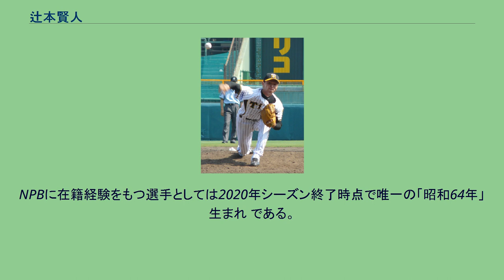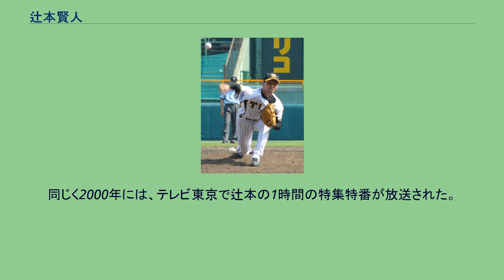辻本賢人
辻󠄀本 賢人（つじもと けんと、1989年1月6日 - ）は、兵庫県芦屋市出身の元プロ野球選手（投手）。
NPBに在籍経験をもつ選手としては2020年シーズン終了時点で唯一の「昭和64年」生まれ である。
父はザ・リアルマッコイズ代表取締役社長。
箕面自由学園高等学校時代は、アメリカンフットボールのエースクォーターバックだった。
母方の祖母はドイツ人で、本人はクオーターである。
ボーイズリーグの兵庫尼崎ではダルビッシュ有と何度も投げ合い、エースとしてジャイアンツカップ全国少年野球大会3位入賞を果たした。
中学1年時に野球部の練習に耐えかねて野球を断念し、単身アメリカに留学し、アメリカンフットボールに転向。
その後、久しぶりに野球をした際に驚くほど球速が速くなっていることに気付き、野球を再開。
ネブラスカ州オマハのチーム「ペースセッター」で全米大会出場。
元読売ジャイアンツのクライド・ライトが投球を見て「この子は本当に14歳なのか」と驚いたという。
2004年8月にカリフォルニア州のマター・デイ高等学校で日本の義務教育に当たる9年生課程修了。
同年秋のドラフトで、阪神タイガースに8巡目で指名され入団。
15歳での指名はドラフト史上最年少だった。
15歳という若さがドラフト指名における球団の懸念点となったが、父親がプロ野球で失敗しても責任を負う旨のコメントを行い、これが後押しとなった。
2005年はウエスタン・リーグで5試合に登板したが、この年は防御率11.37とプロの壁に跳ね返された。
2006年は身体作りなどの基礎固めに専念させる首脳陣の意向で実戦登板の機会はなかった。
同学年の選手が高卒でプロ入りした2007年は二軍で9試合に登板し、防御率3.24を記録。
2008年は二軍で11試合に登板して防御率3.65。
同年オフに保留選手名簿から外れて育成選手契約となった。
2009年はキャンプ前に第5腰椎を疲労骨折したこともあって二軍でも登板機会がなく、10月1日に球団から戦力外通告を受け、10月30日自由契約公示された。
合同トライアウトではスカウト陣から「球が遅すぎる」「フォームがバラバラ」など厳しい指摘を受けた。
2010年2月、藪恵壹の勧めにより藪とともにアメリカに渡ってアリゾナでトレーニングを積み、投球フォームの見直しを行った。
4月、独立リーグ・ゴールデンベースボールリーグのトライアウトに参加し、阪神時代を超える最速146km/hを記録。
同リーグのマウイ・イカイカからドラフト1位指名を受け入団した。
同年のシーズンでは、腕の位置をサイドスロー気味に下げたフォームに変えたことで、球速が94mph（約151km/h）までアップし、主に中継ぎ投手としてプレーした。
シーズン後半では、勝ち試合で起用されるようになった。
成績は32試合に登板し、3勝2敗2セーブ、防御率2.88。
2011年1月、フロリダでタンパベイ・レイズのトライアウトに参加し、3者連続三振を奪う投球を見せた。
レイズは不合格になったが、レイズのスカウトで元日本ハムファイターズのロブ・デューシーに「俺が絶対にどこかに入れてやる」と言われた。
2月7日、ニューヨーク・メッツからマイナー契約のオファーがあったと報道され、3月3日にメッツとマイナー契約を結んだ。
メッツのマイナー時代に右肘を故障して手術を受けた。
2013年5月、メッツを自由契約となった。
2017年現在は野球から離れ、翻訳家の仕事に就いている。
2000年に公開された映画『岸和田少年愚連隊 野球団〈岸和田少年野球団〉』では、体が弱く母親に野球を禁止されていた少年・隆二役でココリコなどと共演。
同じく2000年には、テレビ東京で辻󠄀本の1時間の特集特番が放送された。
テレビゲームのCMにも出演したことがある。